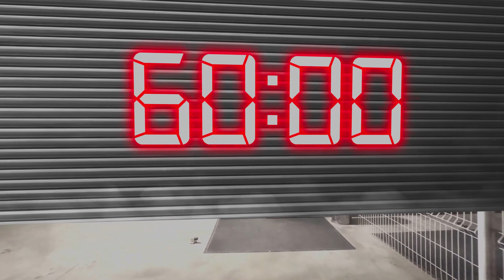60 Minutes pour s'échapper du Trampoline Park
Dorian a 60 minutes pour s'échapper du trampoline park, mais bon je lui ai réservé quelques surprises...

Remerciements :
Dorian (Participant)
Robin (Le Marchand)
Maeva (Cadreuse)